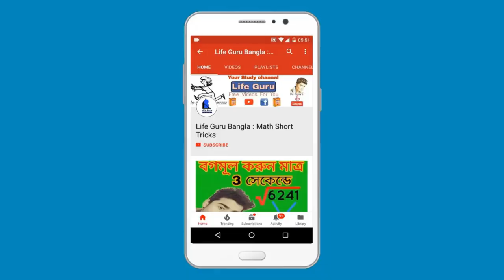টেস্ট পেপার পড়ার বৈজ্ঞানিক কৌশল | ২০২১ এর সেরা টেস্টপেপার | Madhyamik | class 11 | HS 2021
টেস্ট পেপার পড়ার সঠিক কৌশল | ২০২১ এর  সেরা টেস্টপেপার  | Madhyamik | class 11 | HS 2021